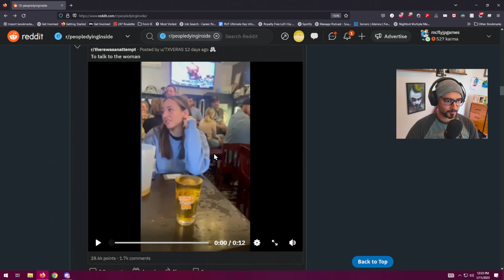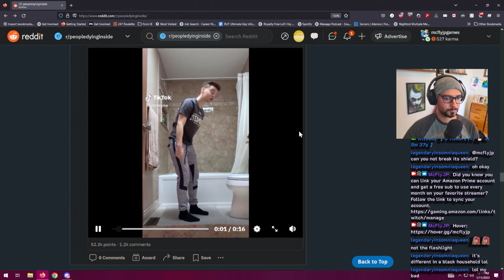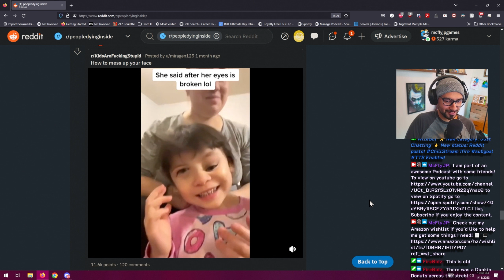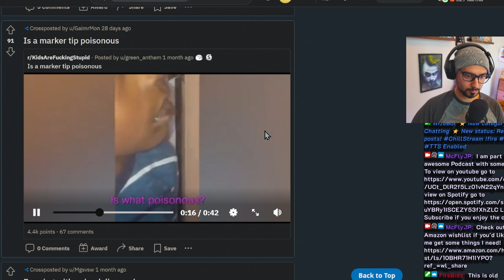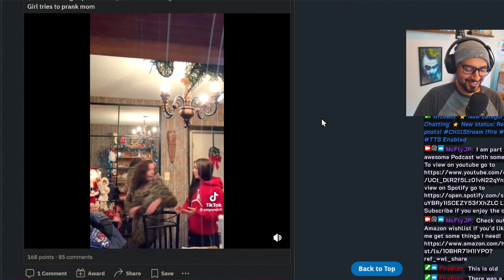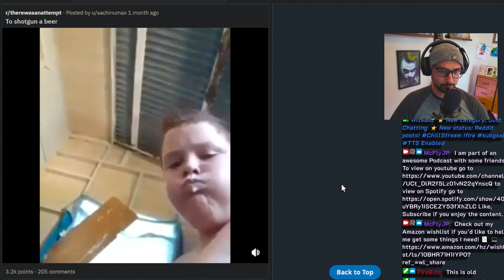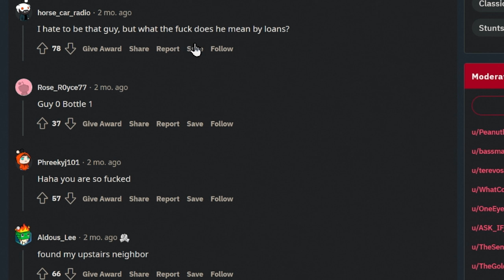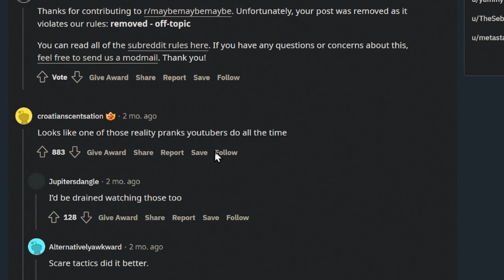Why is Reddit like this? Reacting to Reddit with Twitch!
Chat and I check out some funny reddit pages on stream.